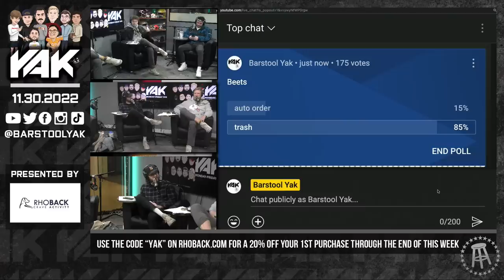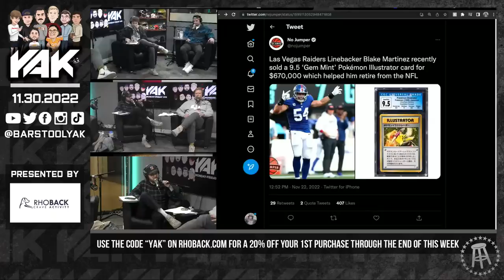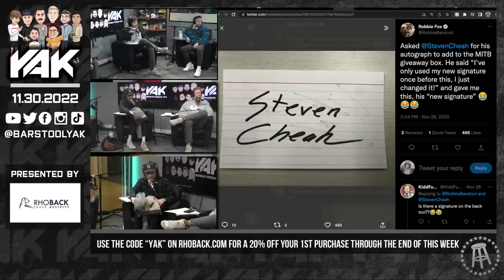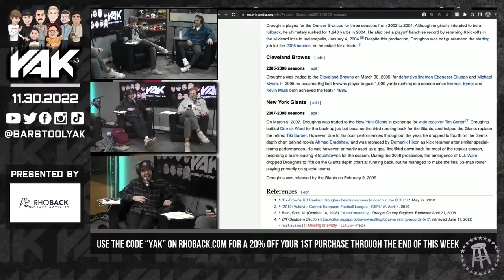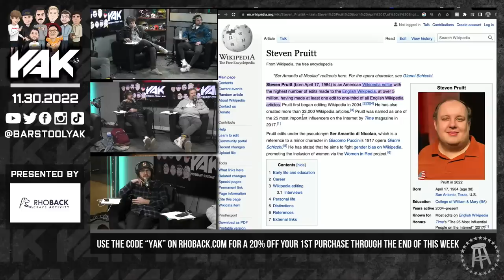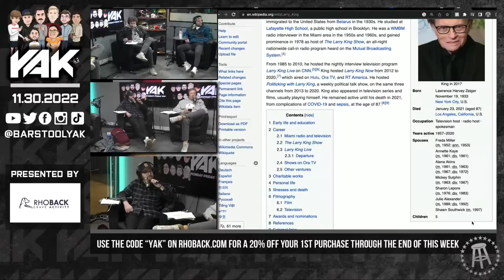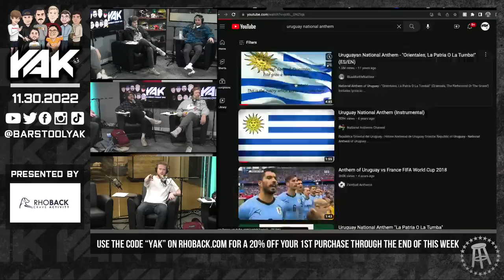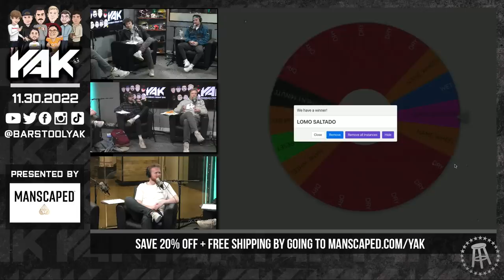This One's For Uruguay | The Yak 11-30-22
Always has.